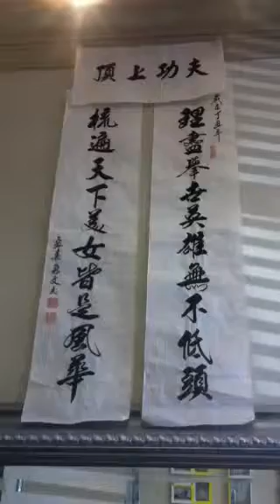NICK CHAIR Fashion 2013 Maserati Style London Paris Milano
YouTube.com/NICKCHAIR

"If you got hair you deserve style",
" You're never properly dressed without your hair's been done"
and
" If you haven't seen the future you haven't gone fast enough ",
" No done right jobs are easy, no job can't be done on earth " !